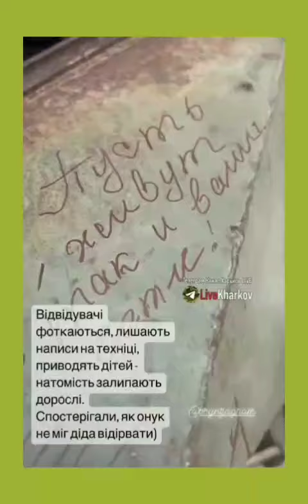14 мая 2024 г.